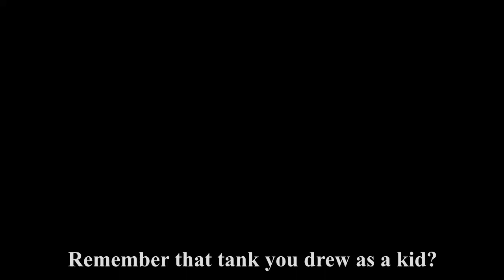Sprocket | Tank Design | Tonk Mk 1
An imaginative design this time. I think "Tonk" is the suitable name for this one. Design is inspired from what a toddler's doodle of a tank could be and make it realistic. Unrealistic issue of this though would be the hull space for the driver and radioman, completely my fault. This is my 1st fun design for the channel, I'll plan to create more if this upload goes well. I wont share this though, as I only share the historical stuff. More stuff soon! Sub and Like :D